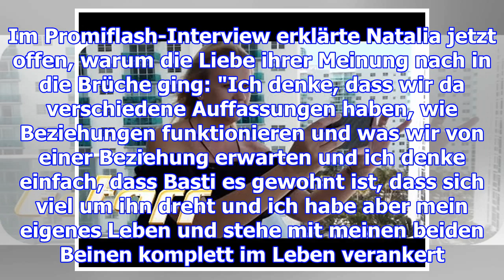1. statement von natalia osada: darum zerbrach yotta-liebe!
1. statement von natalia osada: darum zerbrach yotta-liebe!
Dein Browser scheint schon ein paar Jahre älter zu sein. Du solltest erwägen ihn zu aktuallisieren u...